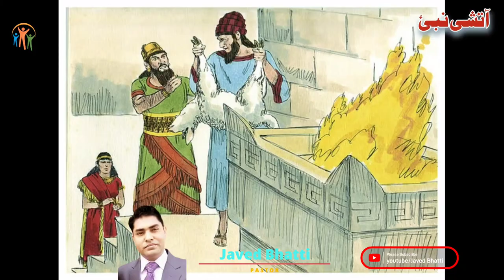Story Prophet Alijah | Biblical Hindi Urdu stories | Urdu Kahaniyan | Javed Bhatti